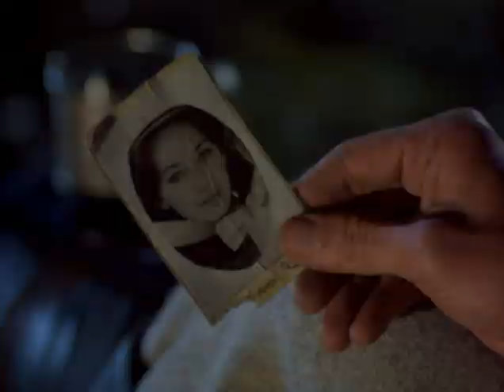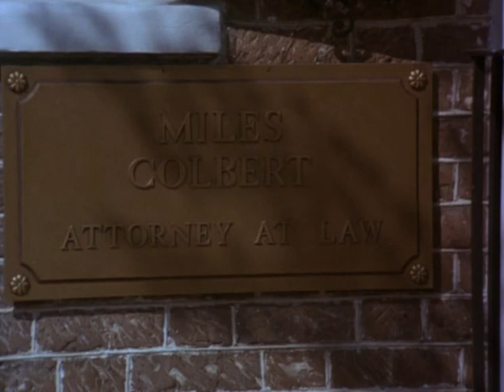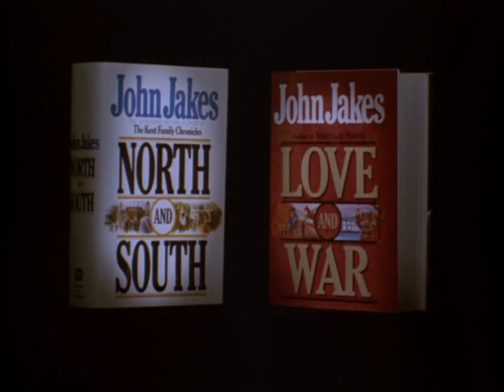Север и Юг — North and South 9 серия